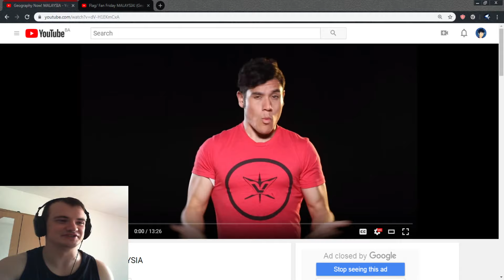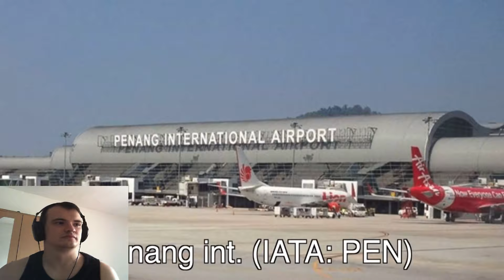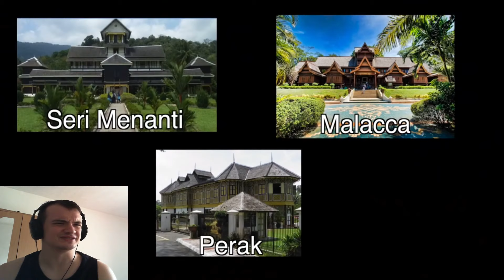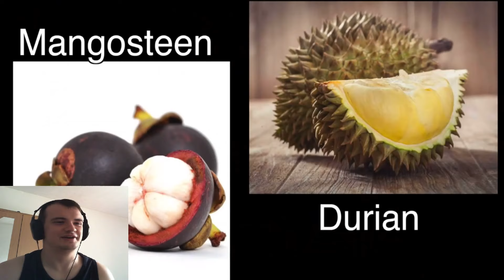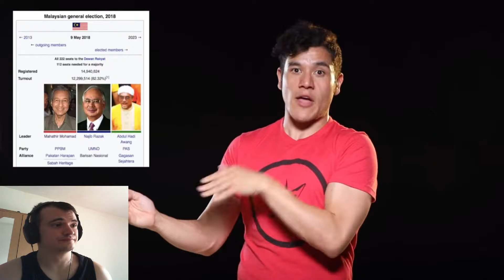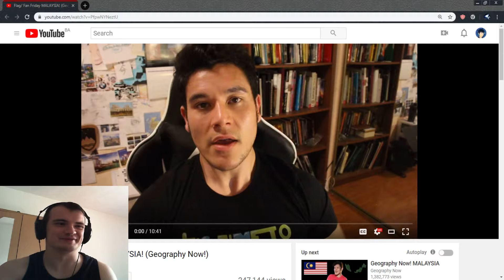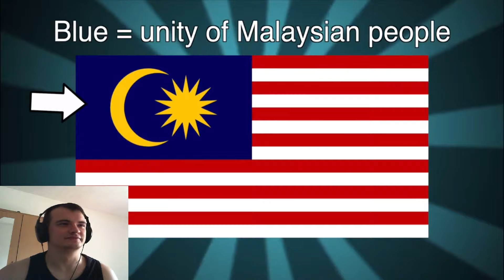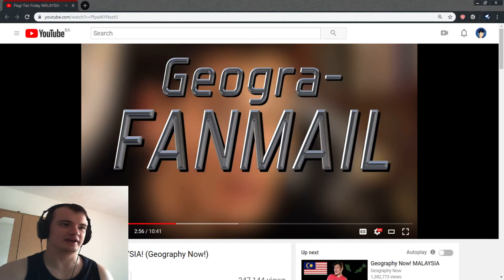Bosnian reacts to Geography Now - Malaysia